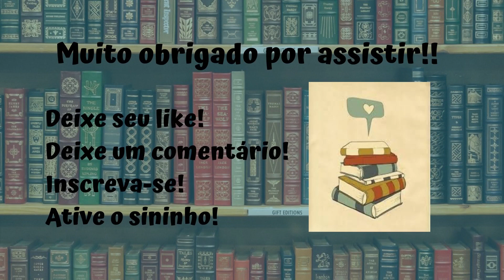Resenha #383 - Pequenos Segredos de Jennifer Hillier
Olá pessoal!!!

Nesse vídeo eu trago pra vocês a resenha do livro Pequenos Segredos, da autora Jennifer Hillier publicado pela Faro Editorial!!!